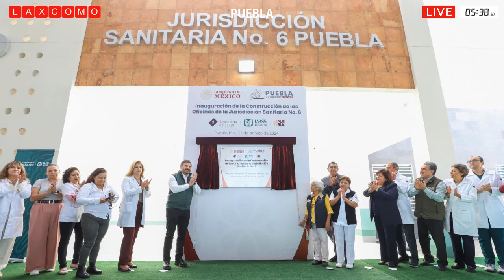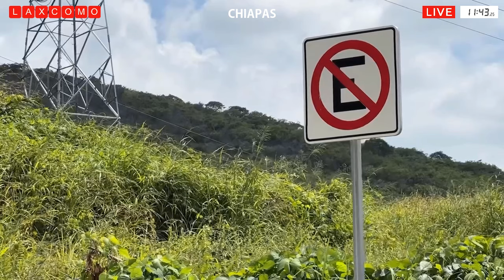México inaugura nuevo astillero en el Puerto de Altura de Progreso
El gobernador de Yucatán, Mauricio Vila Dosal, anunció a través de sus redes sociales la inauguración de la primera etapa del Astillero de mantenimiento y reparación de embarcaciones y artefactos navales de Dipensa en el Puerto de Altura de Progreso. Este proyecto marca un hito en el desarrollo de la industria naval en el estado, posicionando a Yucatán como un actor clave en la región. El nuevo astillero es el tercero de su tipo en México y cuenta con la capacidad para atender hasta seis barcos simultáneamente, lo que lo convierte en una infraestructura estratégica para el Golfo de México, la Costa Este de los Estados Unidos y el Caribe. Según el gobernador, este astillero no solo contribuirá al crecimiento económico de la región, sino que también generará empleos mejor remunerados para las familias yucatecas.

ESTADO DE PUEBLA:
Inauguran las nuevas oficinas de la Jurisdicción Sanitaria Número 6.

AYUNTAMIENTO DE FORTÍN:
Construcción en la calle los pinos.

MUNICIPALIDAD DE PÁTZCUARO:
Nuevo pozo de agua de Joya de Los Molinos.

ESTADO DE CHIAPAS:
Pavimentación con Concreto Hidráulico de la Calle Ciro Farrera, desde el Boulevard Laguitos - Libramiento Norte.